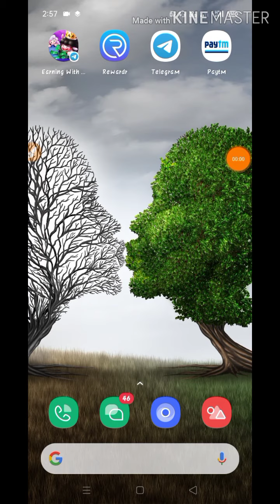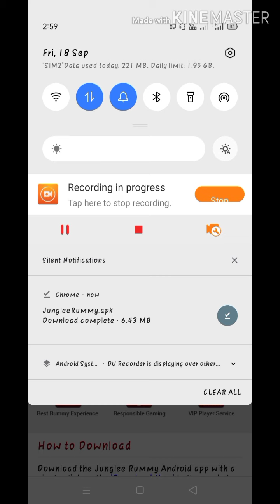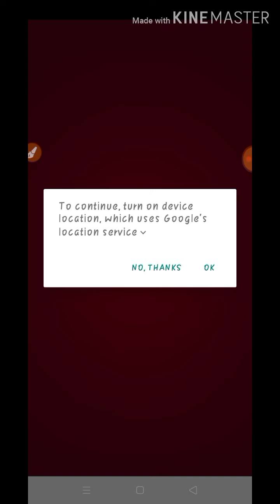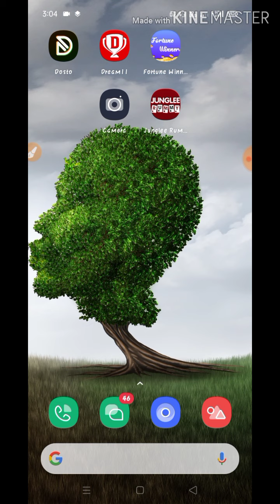₹10 Rs. Free Paytm Cash Offer // Full Detail in Tamil // With Payment Proof // Don't Miss It 🤑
👆REFER SCRIPT👆

1. Website Link👇

🎁 New campaign : Free Rs.10 Paytm Cash Only for register

Enter your Paytm Number and click submit button.

After sucessfully Register you are eligiable for Paytm Cash

⚠️ Note : Offer Only For Tamilnadu, Maharashtra, Karnataka Users

Halo TV App Link👇

படிகள்:
1. எனது இணைப்பைக் கிளிக் செய்து பிளே ஸ்டோரிலிருந்து ஹாலோடிவி பயன்பாட்டைப் பதிவிறக்கவும்
2. பயன்பாட்டைத் திறந்து எனது பரிந்துரை குறியீட்டை உள்ளிடவும்: HTOI13TG
3. கூகிள் / பேஸ்புக் மூலம் பதிவுபெறுக

Refer Code ; 👉 HTOI13TG 👈

Refer Code ; 👉 HTOI13TG 👈

Reffer Code👇🏻👇🏻

 DBNEPEH